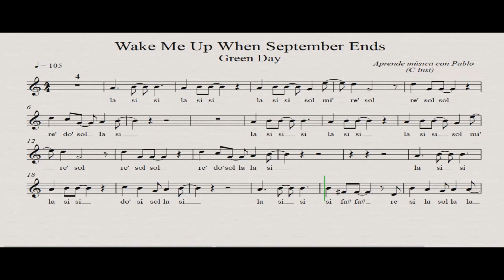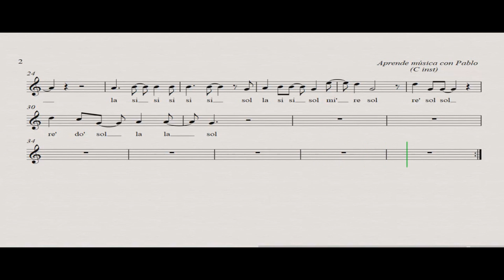WAKE ME UP WHEN SEPTEMBER ENDS: (flauta, violín, oboe...) (partitura con playback)